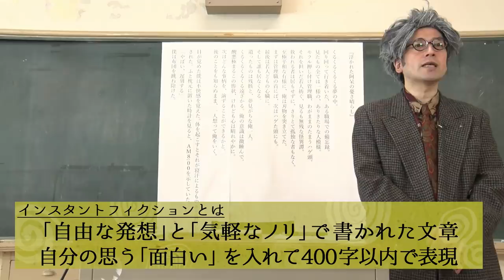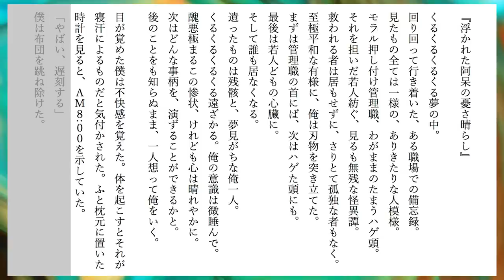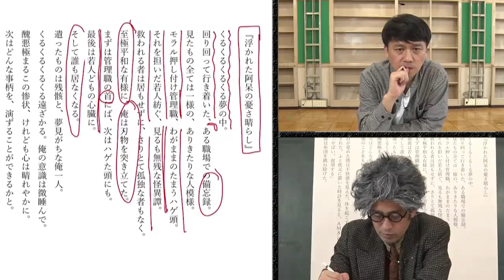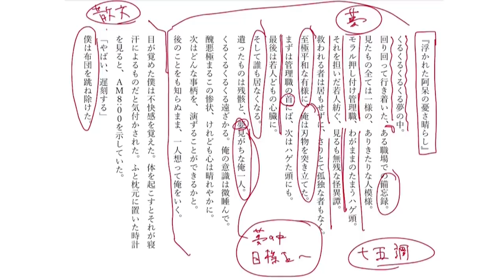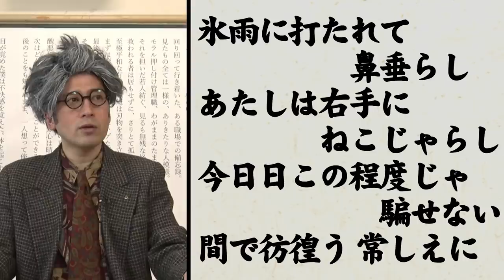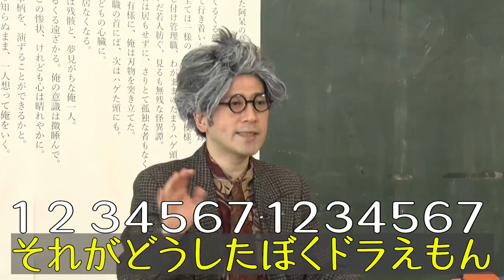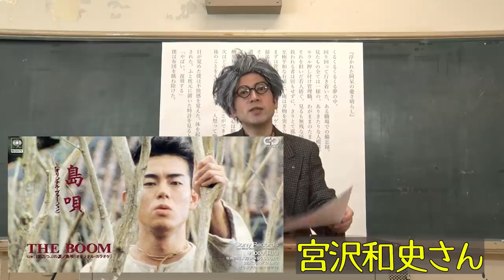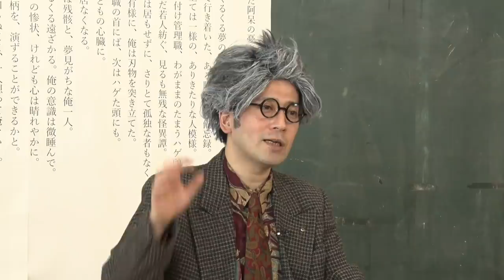元THE BOOM宮沢和史、米津玄師、B'z…天才たちが紡ぐ歌詞の秘密【#23 インスタントフィクション】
【インスタントフィクション募集中！！】
髑髏万博先生に解釈して欲しい文章を募集しております！！

その名も【渦】！